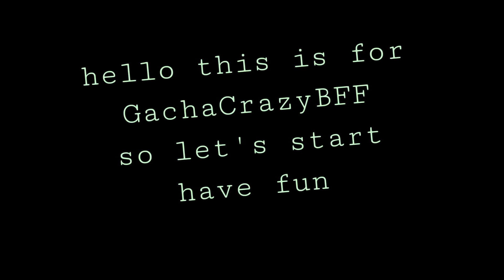speedpaint GachaCrazyBFF XD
!I do not owen the music!
Song: Silence from Marshmello feat. Khalid
Cover: Davina Michelle
it's a nighcore version from Clari3